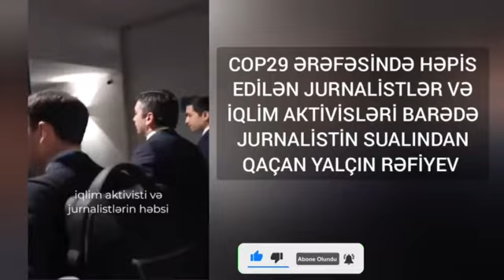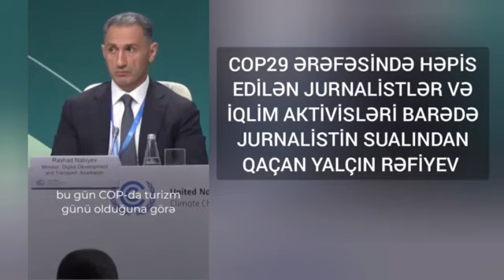cop29 Jurnalistin sualından qaçan Yalçın Rəfiyev